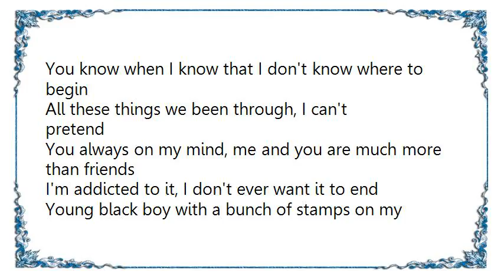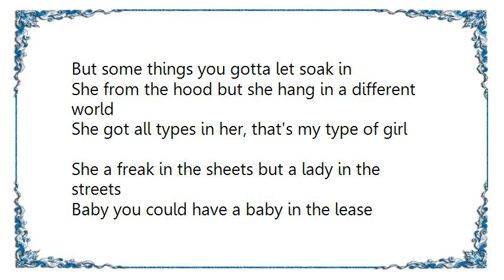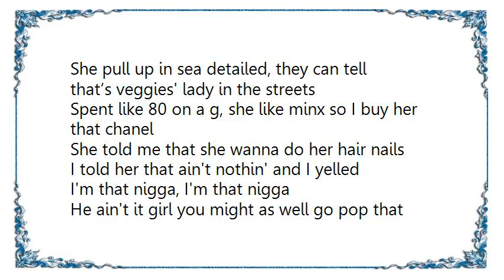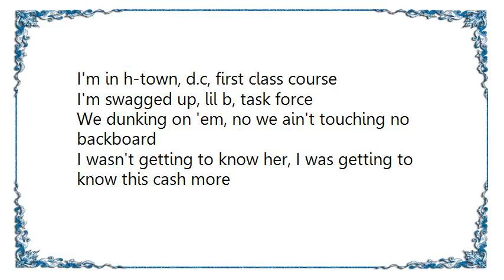Casey Veggies - Aw Man Lyrics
[Lyrics Casey Veggies - Aw Man]
You know when I know that I don't know where to begin
All these things we been through, I can't pretend
You always on my mind, me and you are much more than friends
I'm addicted to it, I don't ever want it to end
Young black boy with a bunch of stamps on my passport
I had a dream and I took that, I ain't ask for it
I prayed and prayed, I hit my knees asked lord
Live inside the dirt, put us over in the grass more
I'm lyrical and spiritual, I live and grow
Got so big that now you just tryna let me go
Shit was all good just a week ago
Then you sent me that nine page letter
Like I don't think we should speak no more

From the belly of the beast but I made it to a
Beach all the way in the middle in the ocean
Not a person in sight, it's the middle of the
Night and your body just start floating
I understand that you're outspoken
But some things you gotta let soak in
She from the hood but she hang in a different world
She got all types in her, that's my type of girl
She a freak in the sheets but a lady in the streets
Baby you could have a baby in the lease
She pull up in sea detailed, they can tell that’s veggies' lady in the streets
Spent like 80 on a g, she like minx so I buy her that chanel
She told me that she wanna do her hair nails
I told her that ain't nothin' and I yelled
I'm that nigga, I'm that nigga
He ain't it girl you might as well go pop that nigga
What's a queen with no king, messing with a bomb ass nigga
Checkmate, I'm bossed up, I sign that nigga

At times like this, I don't know where to begin
This shit so real, there's no way I can pretend
You said you would hold me down until the end
I love life but they say the end is near (it's too late)
The preacher asked me like what you choose this path for
No demons formed against me shall prosper
She yelling at me, I'm like what you getting mad for
Bad shit tryna outweigh all the good things glad for
I'm in h-town, d.c, first class course
I'm swagged up, lil b, task force
We dunking on 'em, no we ain't touching no backboard
I wasn't getting to know her, I was getting to know this cash more